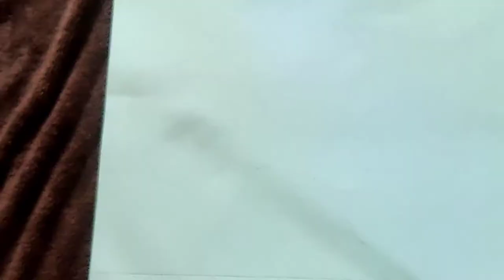Lloyd Kelchner's work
One of the finest all around penmen who ever took pen to ink, Lloyd Kelchner's work in ornamental penmanship, pen art illustration and offhand flourishing served as an inspiration to thousands of individuals